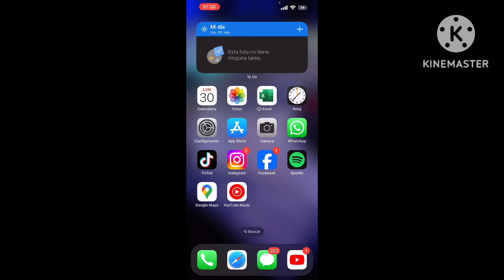✅🥇 ¿Cómo VER Fotos Eliminadas en iOS 18? (iPhone) 🔴 Recuperar Fotos Borradas en iPhone 2025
¿Donde estan las fotos borradas en iOS 18? Aprende a Recuperar fotos elimindasa en iPhone 2024. Nueva Galería de Fotos y Videos en iPhone